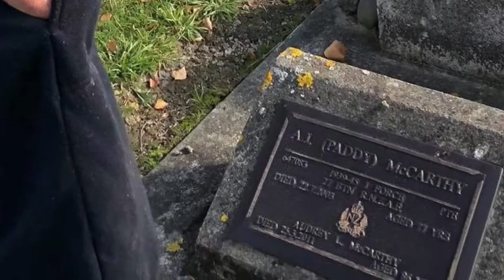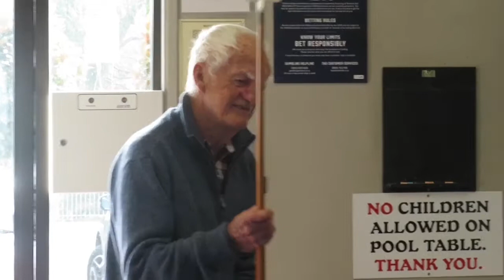July 2020 update of Russell (dad)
Footage and photos of dad past 10 months whilst he continues to battle his brain cancer.